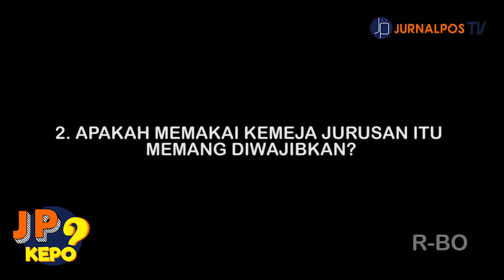Kemeja Jurusan di Hari Rabu | JP KEPO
Mahasiswa pada umumnya menggunakan pakaian bebas ketika kuliah di hari Rabu. Namun, berbeda dengan mahasiswa di UIN Sunan Gunung Djati Bandung, khususnya di Fakultas Dakwah dan Komunikasi. Mereka menggunakan kemeja jurusannya masing-masing ketika kuliah di hari Rabu.

Pemimpin Umum
Firman

Pemimpin Redaksi
Mega Siti Rohimah

Redaktur TV
Zidan Raihan Firdaus

Koordinator Liputan
Nadya Zalfa Safinatunnajah

Reporter Data
Megasoccer Zhorif Anantabudi

Reporter On cam :
Halimah Tussa'diyah

Dubber
Halimah Tussa'diyah

Campers
Rida Nursafitri

Editor
Khoerunnisa Oktaviani